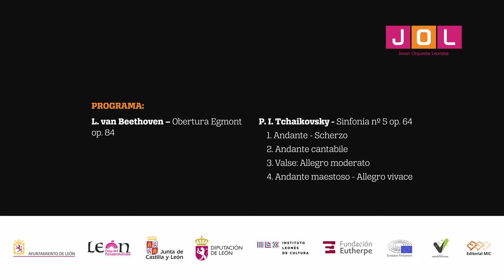2º ENCUENTRO JOL 2022.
Jueves 14 de julio 2022 / 20.00h. Auditorio Ciudad de León

PROGRAMA
L. van Beethoven – Obertura Egmont op. 84
P. I. Tchaikovsky - Sinfonía nº 5 op. 64
1. Andante - Scherzo
2. Andante cantabile
3. Valse: Allegro moderato
4. Andante maestoso - Allegro vivace

DIRECTOR TITULAR DE LA JOL: Jorge Yagüe

Flauta
- Ana Benavides
- Hugo Núñez
- Ainoa González
Oboe
- Miriam Castelao
- Pablo Gago
Clarinete
- Laura Gallardo
- Álvaro Rodríguez
Fagot
- Alberto Amado
- Jorge Galán
Trompa
- Elena Angulo
- Marc Vicedo
- Alba Castellanos
- Diego Palacios
- Mar Sanjuán
Trompeta
- José Luis Marhuenda
- Lucía Toral
Trombón
- Manuel de la Torre
- Félix Maceda
PROGRAMA:
Trombón bajo
- David Beltrán.
Tuba
- Daniel García
Percusión
- Luis Miguel Rivero
Violines I
- Manuel Pérez
- Shadieva Quintana
- Beatriz Azcona
- Ignacio Ruiz
- Irene Mena
- Aida del Amo
- Marcos Castro
- Guillermo Díaz
- Sara García
- Belén González
- Adrián Abad
- Héctor Pedroche
Violines II
- Irene Rosado
- María Stan
- Álvaro Mérida
- Alfonso Otero
- Paula Hernández
- Álvaro Sáez
- Paula Gregorio
- Melania Busto
- Gontzal Rodríguez
- Julio Argudo
Viola
- Adela Casas
- Pablo Miguel
- Lua Alonso
- Berta Fuentes
- Jimena Pérez
- Felipe Guzmán
- Javier Castro
- Leire Martínez de Rituerto
- Lucía Sánchez
Cello
- Adrián García
- Inés Vargas
- Alicia Fuentes
- Alejandro Pérez
- María Rodríguez
- Lara Cuesta
- David Gago
- Daniel Iglesias
- Enma González
Contrabajo
- Sergio González
- Mateo López
- Rosana Pardo
- Samuel González

PROFESORES:

VIOLÍN Y VIOLA:
Pablo Suárez
CHELOS Y CONTRABAJOS:
Elena Escalza
VIENTO MADERA:
Salvador Ferrer
VIENTO METAL:
Gustavo Castro
PERCUSIÓN:
Manuel Estop
DIRECTOR ASISTENTE:
ALberto García